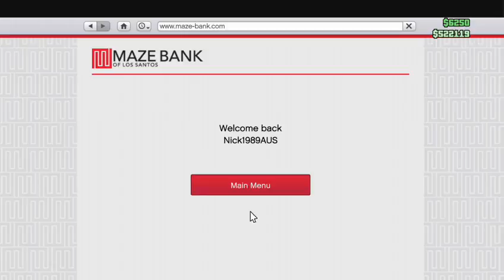GTA V ONLINE WOOP WOOP (Part 14)